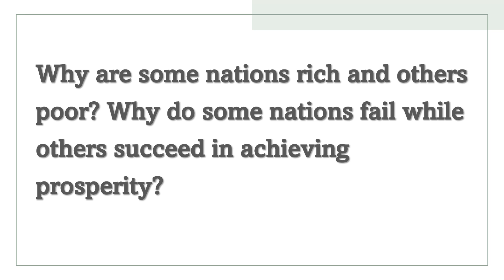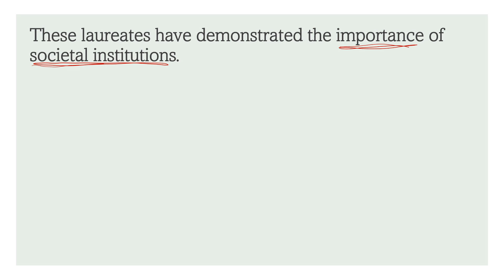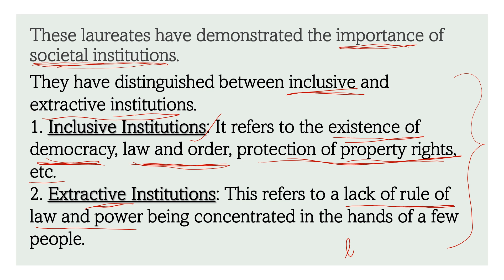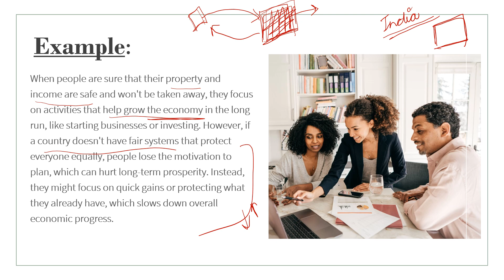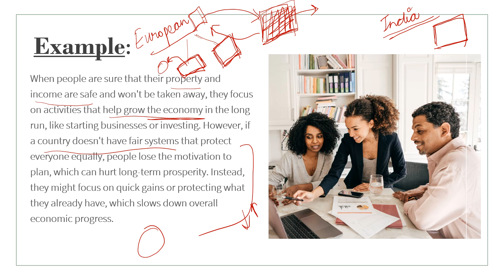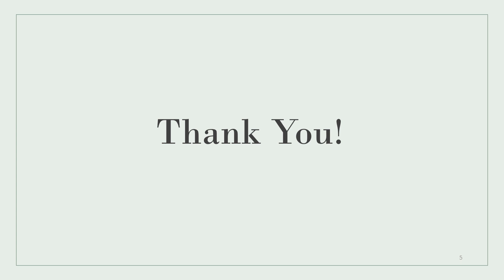Nobel Prize 2024 (Economics) Nobel Prize Winners 2024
Welcome to Economics Tutor!

Are you ready to dive into the fascinating world of economics? Whether you’re a student seeking help with coursework, a curious mind wanting to understand economic principles, or a professional looking to brush up on your knowledge, you’re in the right place!